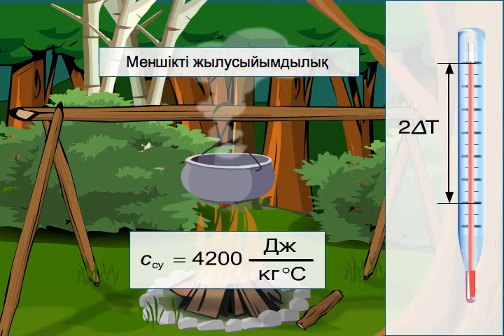Жылу мөлшері. Заттың меншікті жылу сыйымдылығы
Жылу мөлшері. Меншікті жылусыйымдылық.

ҰБТ, РФММ